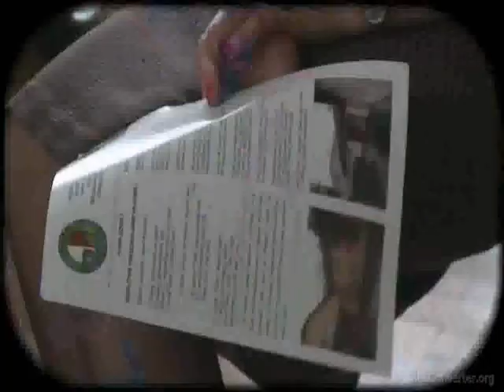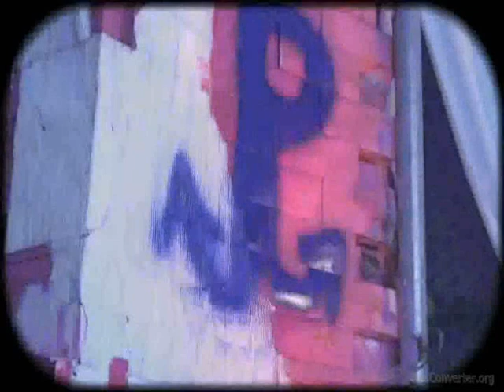Szary Mundur - wzruszająca piosenka patriotyczna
Oto piosenka szary mundur mojego wykonania na święcie szkoły w Borzęcinie Dużym 2009r. - Michał Makoś